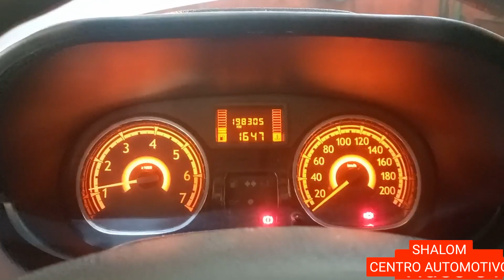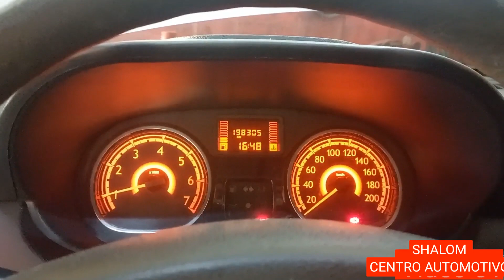SANDERO 1.6. RODOU 4 OFICINAS, EO DEFEITO ERA MUITO SIMPLES. FALHANDO.